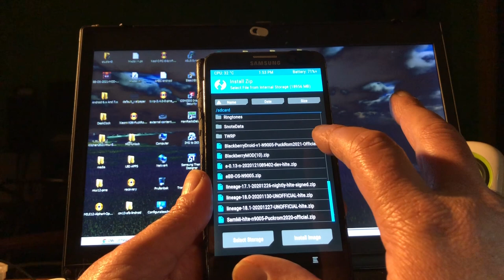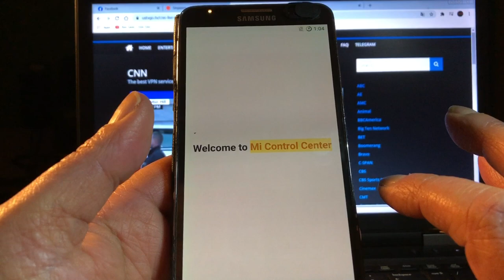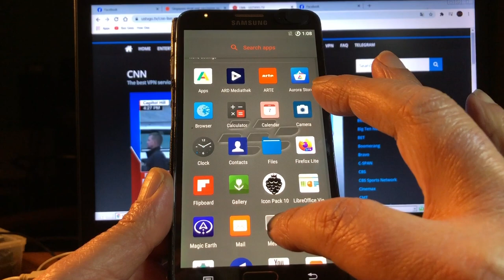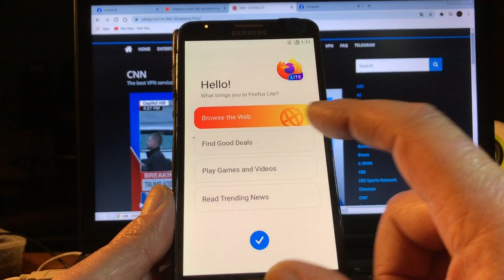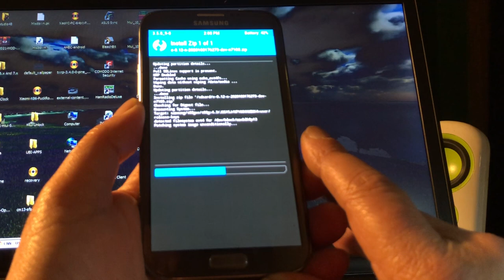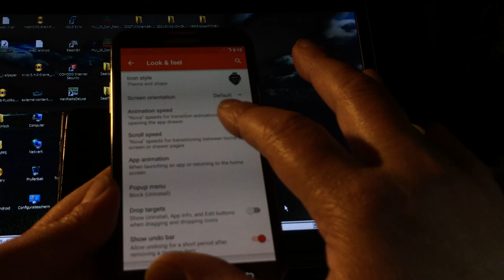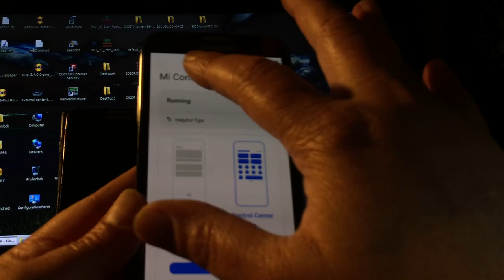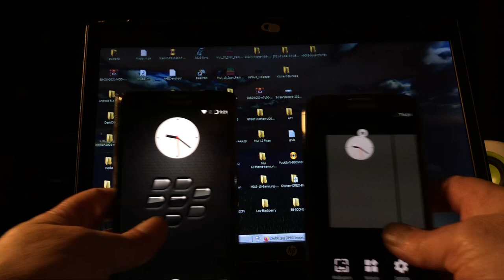Blackberry style Rom Samsung Note 3 & Int. BBMOD for any Twrp powered device 2021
Hello Channel48 family and friends

We are Keeping the BB10 spirit alive and here
the first Rom build on e.
More Roms will follow for my phones 👍 and I have many -

This Rom is only for Samsung Note 3
Hlte N9005

The Mod is for all phones running Twrp recovery but limited to Android 4-9

This all is a concept and fully unofficial.
BB has nothing to do with this -
 but as well own this work because of the logos used - Max Respect to Blackberry!!

Watch video properly to understand the install and set up procedures-

Download